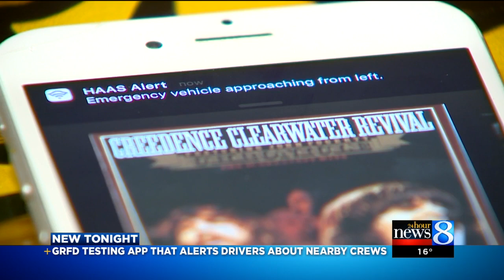App that warns of fire trucks tested in GR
Developers have launched the test phase of an app that will sound an alert when the Grand Rapids Fire Department is responding nearby. (Feb. 11, 2016)